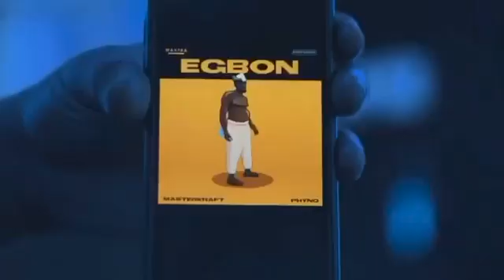Master Kraft X Phyno. Egbon🔥🔥❤️